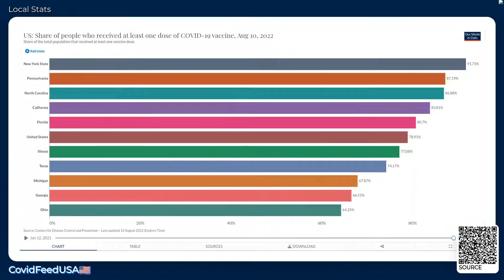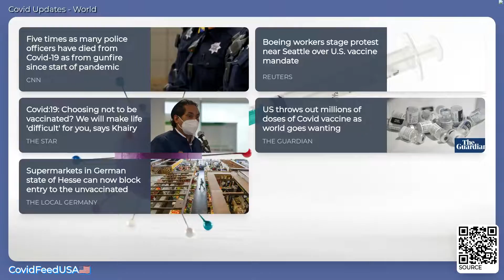CovidFeedUSA🇺🇸 - August 13, 2022 - Coronavirus Stats & News, with LoFi 🎹